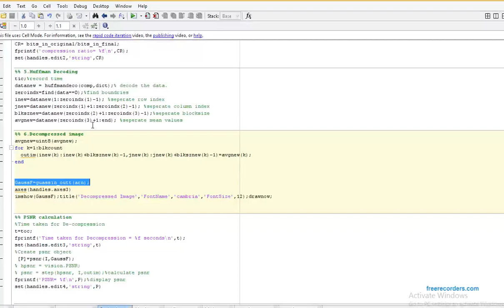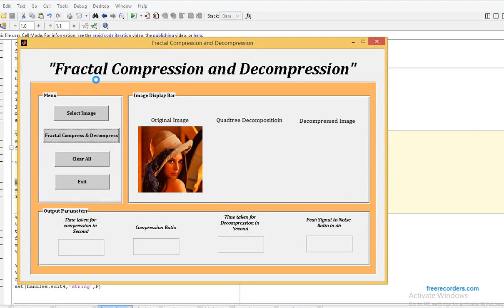Image Compression using Fractal Transformation MATLAB code